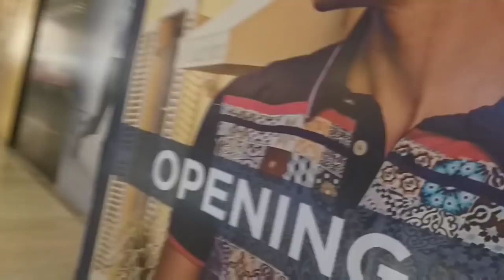Odisha's biggest mall ESPLANADE||New mall in BHUBNESWAR||what I got from new mall??||ARPITA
Musically-arpita_mohanty_
Roposo-fashion vlogs by arpita
And keep sharing
Xoxo
Arpita